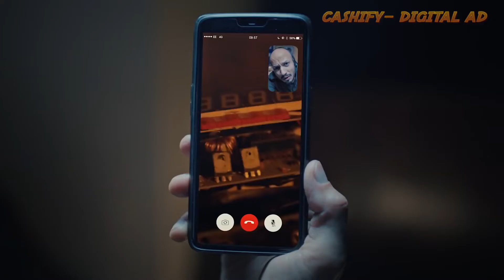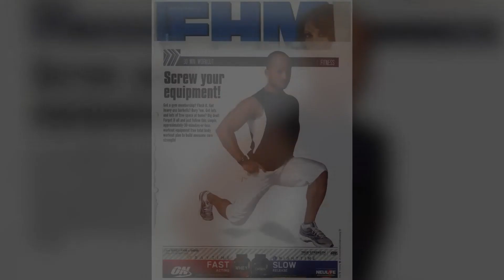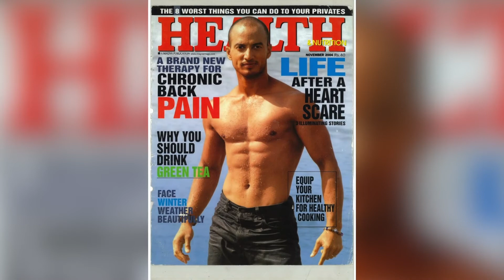Kunal Sharma the actor, showreel.